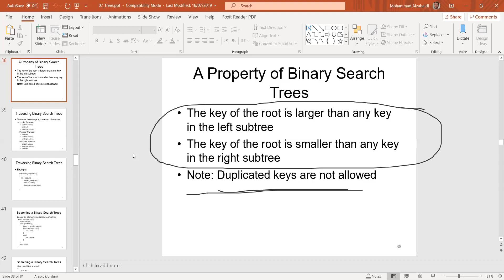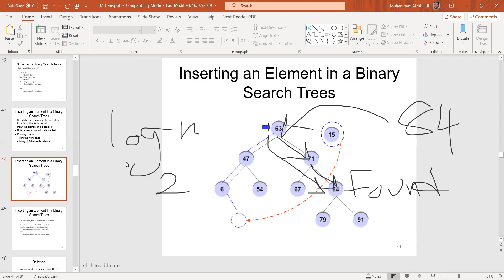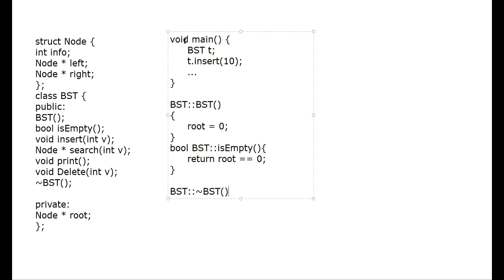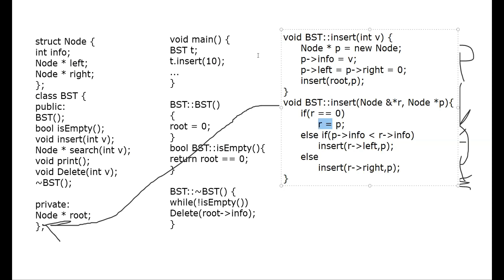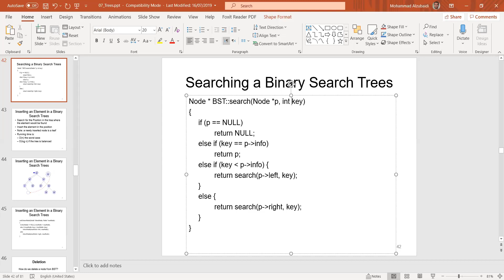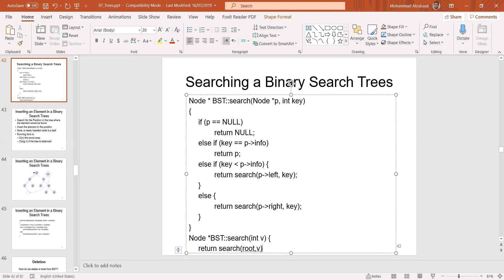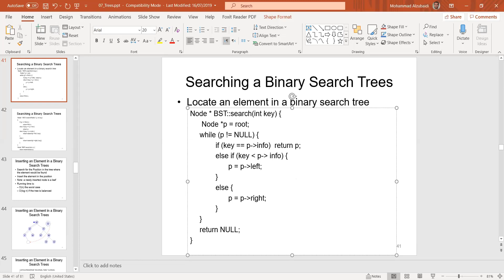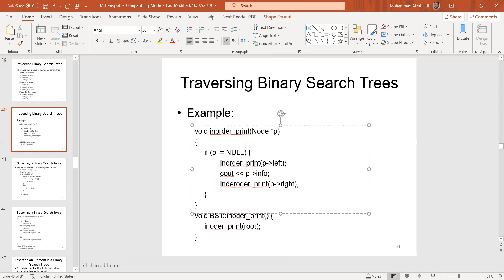Binary Search Tree - 2